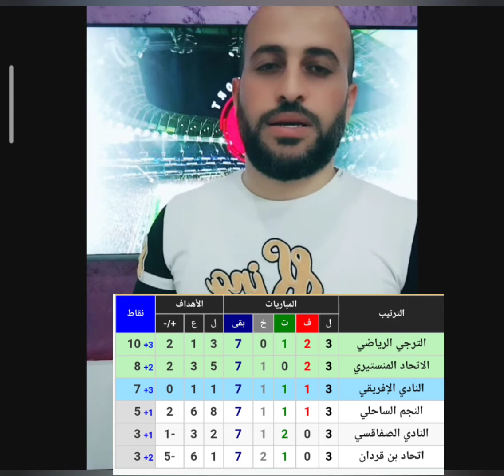الترجي الرياضي التونسي النادي الإفريقي اليوم: ملخص المباراة قراءة فنية 🔥🔥 bkm_sport est vs ca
ملخص الدربي التونسي
النادي الإفريقي
دربي تونس
الدربي التونسي 2022
دربي العاصمة 2022
est vs ca
EST VS CA
Espérance vc club africain 2022
مباراة الترجي والإفريقي
الترجي مباشر
الإفريقي مباشر
الترجي اليوم
النادي الإفريقي اليوم
إفريقي والترجي
الترجي والإفريقي
نتيجة الدربي
اهداف الدربي 2022
derbi
tounes
Tunis